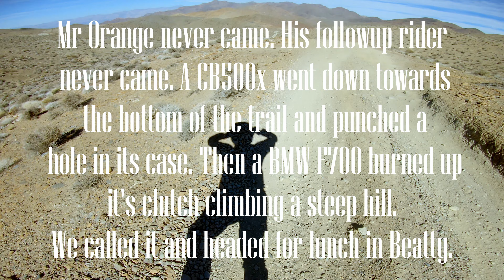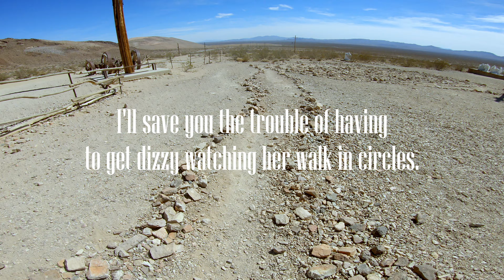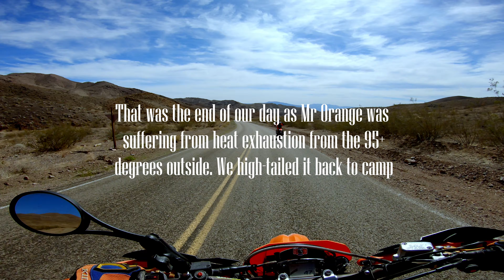2022 Noobs Rally - Death Valley Dual Sport Day 2 - Rhyolite, Chloride Cliffs, Beatty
Day 2, Noobs Rally in Death Valley National Park brought a new set of challenges for the riders in our group. The ride was supposed to start from basecamp at Panamint Springs Resort, head to Chloride Cliffs, then off to Beatty for lunch. Following this was a stop in Rhyolite followed by a ride through Titus Canyon then back to camp for dinner. But the day had other plans for us. Starting off with a pair of riders getting stuck and needing to turn back, and ending with heat exhaustion for Mr. Orange, the day became a trip on the struggle bus.